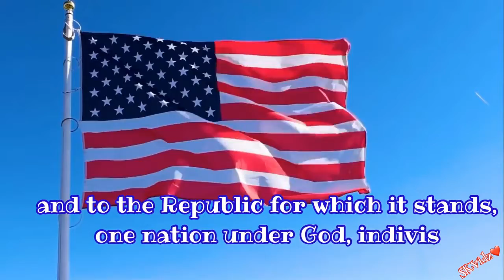ATMSA Star News 05/11/2021